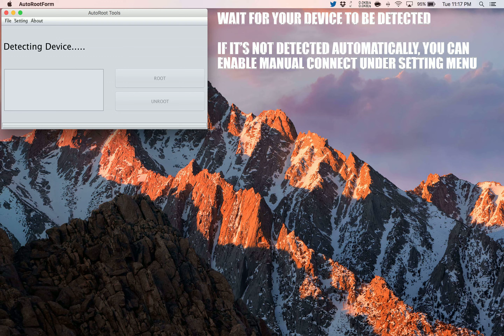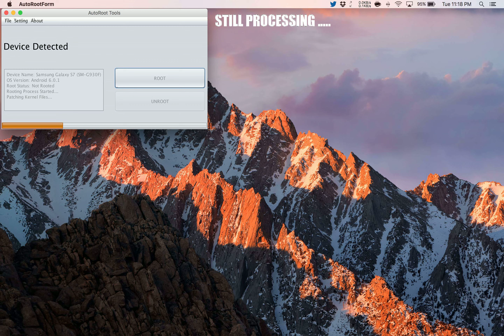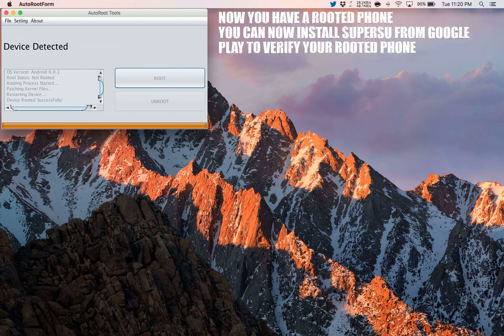How to Root Asus Zenwatch 2 WI501Q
A simple and safe tutorial on How to Root Asus Zenwatch 2 WI501Q.